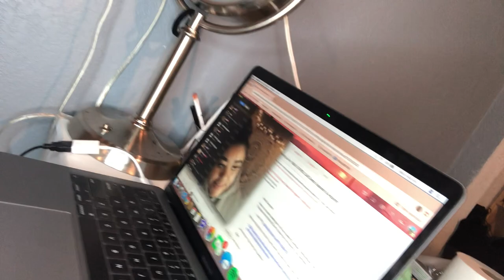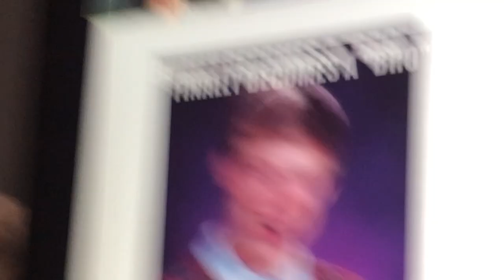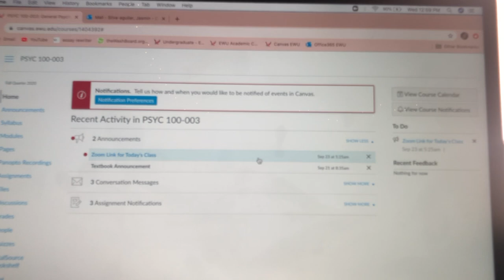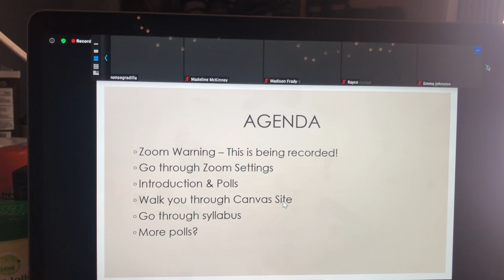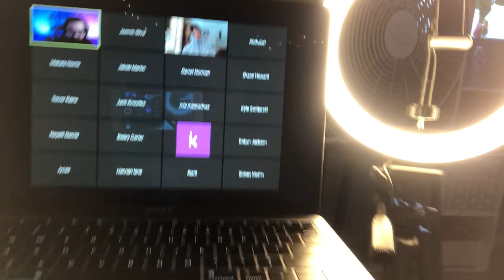First Day of College | ZoomUniversity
a b o u t    m e  ✨
age: 18
camera I use: my iPhone 8 plus